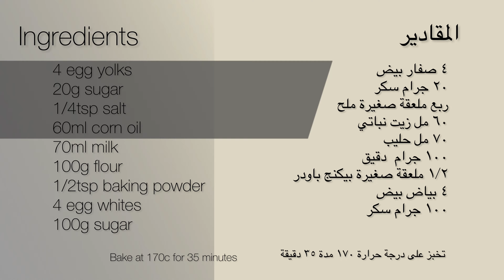Basic Chiffon Cake Recipe كيك اسفنجي ناجح